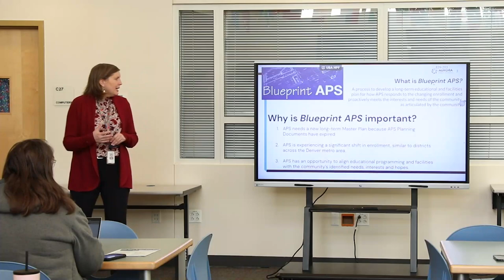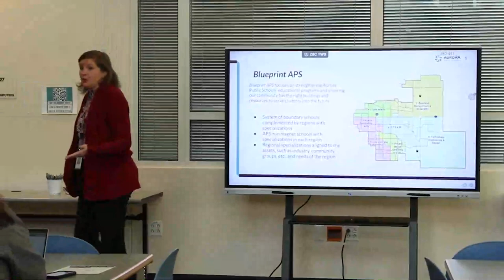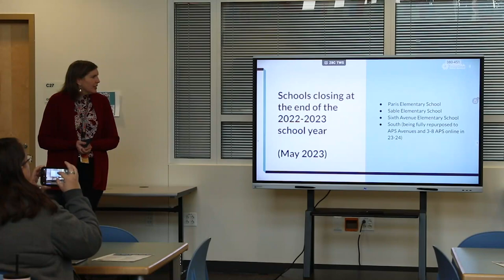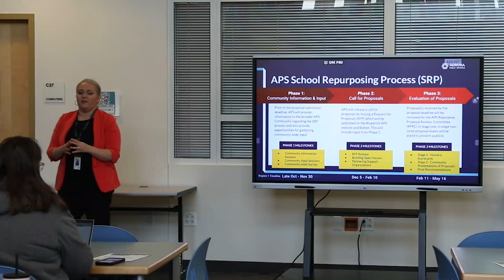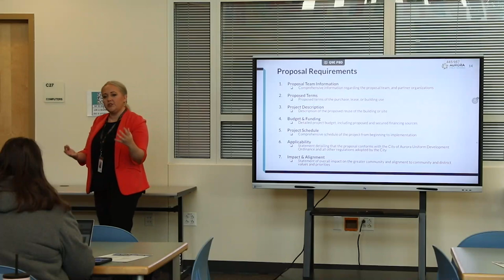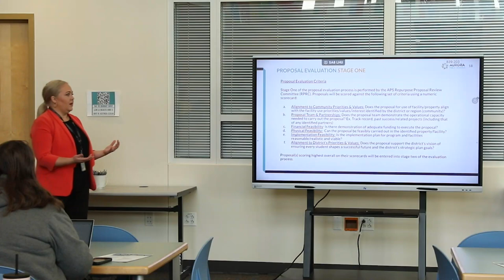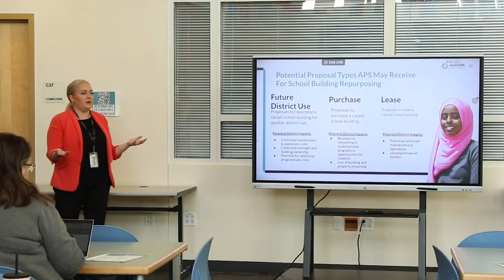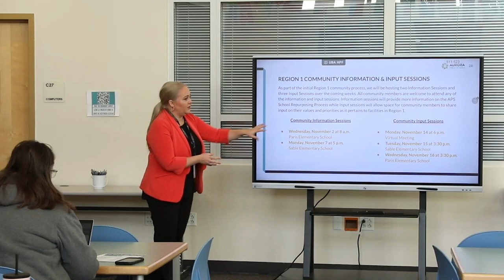Blueprint APS Repurposing Information Session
To find out more about the Blueprint APS repurposing process, please visit our